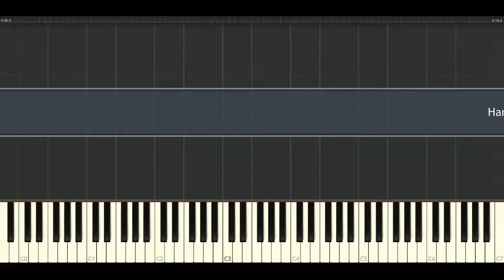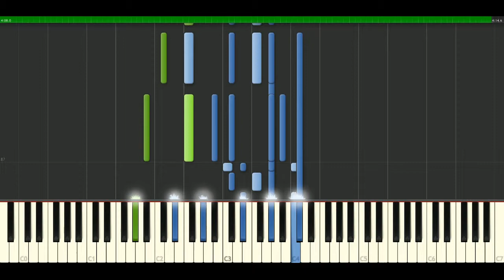Hanson - This Time Around [Piano Tutorial] Synthesia | passkeypiano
How to play a song: Hanson - This Time Around